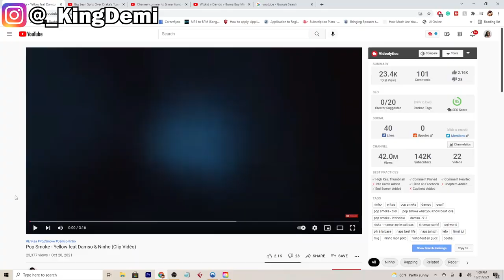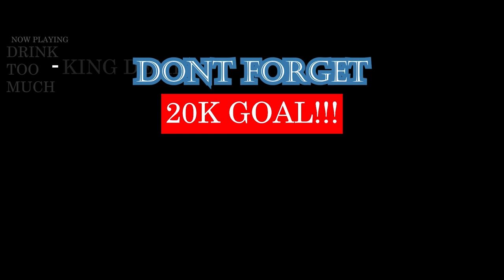Pop Smoke - Yellow feat Damso & Ninho (Clip Vidéo) | FRENCH RAP REACTION